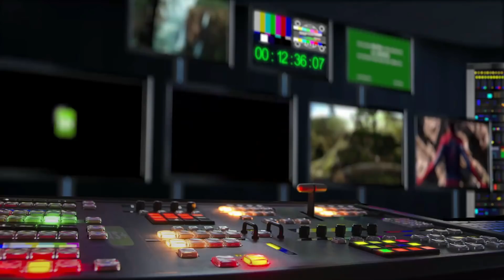Přátelé: Zase spolu (2021) CZ HD trailer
od 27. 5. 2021 HBO GO | odebírat kanál náš web

Jennifer Aniston, Courtney Cox, Lisa Kudrow, Matt LeBlanc, Matthew Perry a David Schwimmer se vrací do studia Stage 24, jednoho ze studií společnosti Warner Bros. v kalifornském Burbanku, ve kterém se ikonický komediální seriál původně natáčel, na živě přenášenou improvizovanou oslavu populárního seriálu.

Kromě šestice představitelů hlavních postav se v pořadu objeví také řada dalších speciálních hostů, mimo jiné David Beckham, Justin Bieber, BTS, James Corden, Cindy Crawford, Cara Delevingne, Lady Gaga, Elliot Gould, Kit Harington, Larry Hankin, Mindy Kaling, Thomas Lennon, Christina Pickles, Tom Selleck, James Michael Tyler, Maggie Wheeler, Reese Witherspoon a Malala Yousafzai.